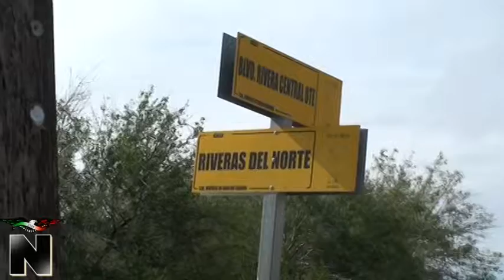Se forma una laguna en la salida de la colonia Rancho Grande